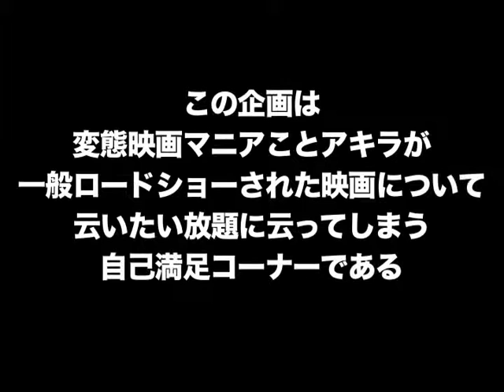DCL～火天の城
豪華なキャストと地味な内容。